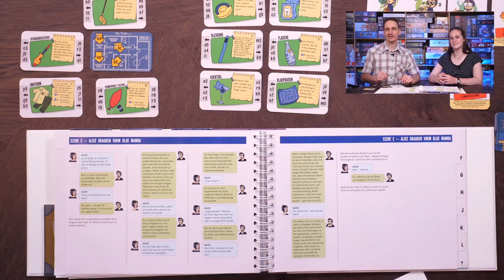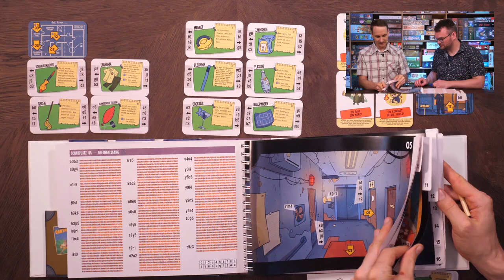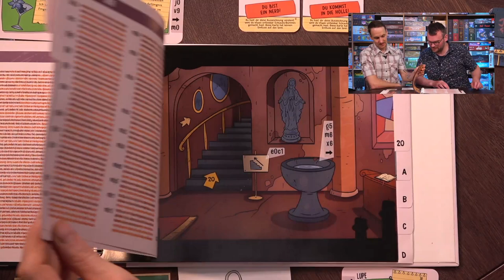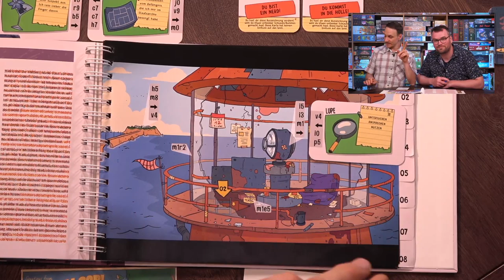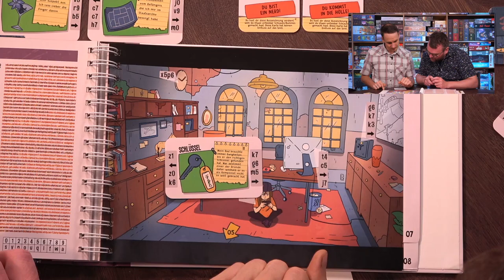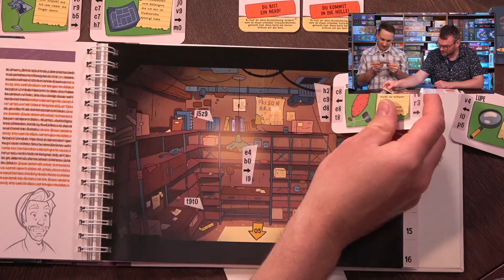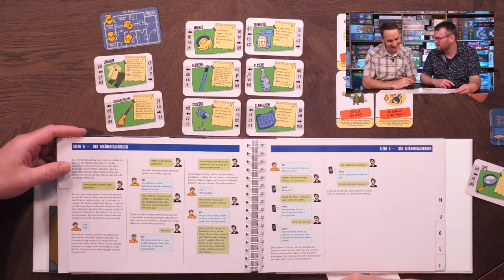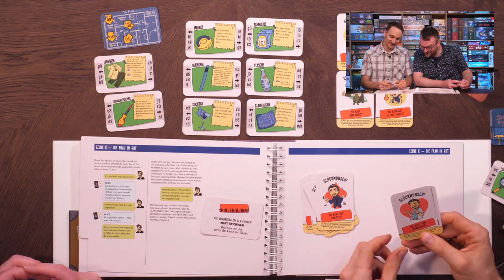Cantaloop: Einbruch in den Knast – Teil 10 – Brettspiel – Let's Play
Willkommen zum 10. und letztem Teil von "Cantaloop: EInbruch in den Knast". Alex und Andreas erleben auch in dieser Folge spannende neue Rätsel und Abenteuer.
Achtung: Spoiler!

00:00 Begrüßung
04:36 Was bisher geschah
05:35 Let's Play

Cantaloop: Buch 1 – Einbruch in den Knast
von Friedemann Findeisen, Grzegorz Kobiela
Lookout Games (2020)

Spieleranzahl: 1-4 Spieler*innen
Altersempfehlung: ab 16 Jahren
Spielzeit: ca. 300-720 Min.
Preis: ca. 25,- €

Im ersten Teil der Cantaloop-Trilogie verkörperst du den Kleinkriminellen Oz "Hook" Carpenter, der soeben aus dem Exil zurückgekehrt ist und sich nun an dem Mann rächen will, der ihn hintergangen hat. Doch das ist leichter gesagt, als getan: denn alleine kommst du gegen den mächtigsten Ganoven der Stadt nicht weit. Also suchst du dir ein Team von Leuten, mit deren einzigartigen Fähigkeiten dein Unterfangen einen Hauch einer Chance hat ...

Erkunde 20 wunderschön illustrierte Schauplätze, unterhalte dich mit Charakteren und löse knifflige Rätsel, um deine Crew zusammenzustellen in diesem Buch, das "Point'n'Click"-Spielen nachempfunden ist. Suche und sammle Gegenstände, die du an den einzelnen Orten clever einsetzen oder gar kombinieren musst, um weiterzukommen.